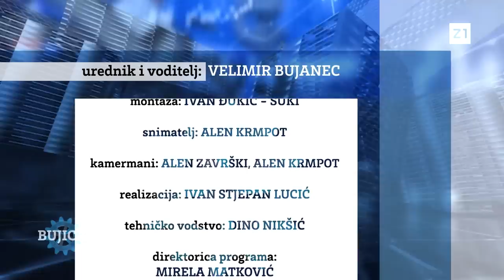BUJICA 14.07.2023. JANEZ JANŠA: Zabrana Bleiburga je velika sramota za Austriju! Podrška Thompsonu!